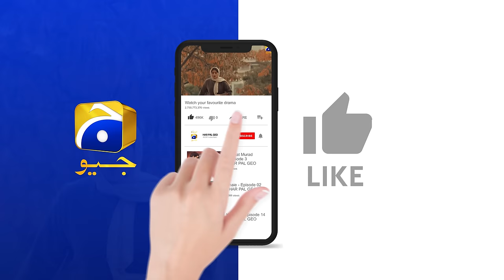Khaie Episode 06 - [Eng Sub] - Digitally Presented by Sparx Smartphones - 18th January 2024